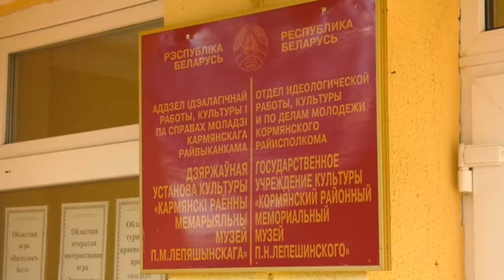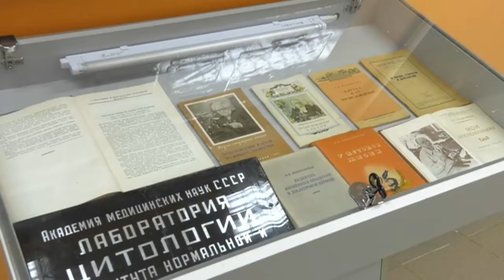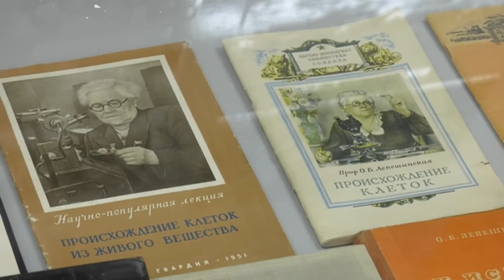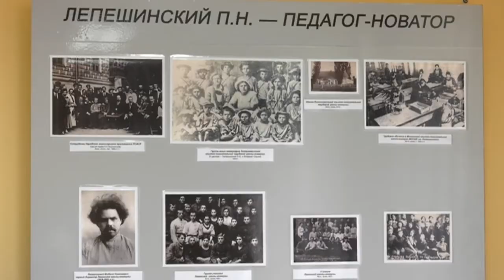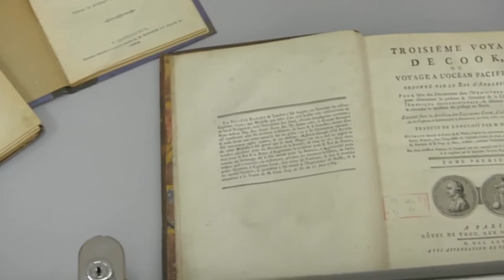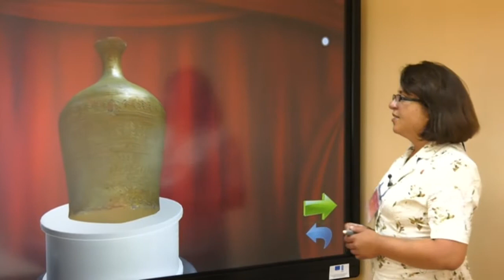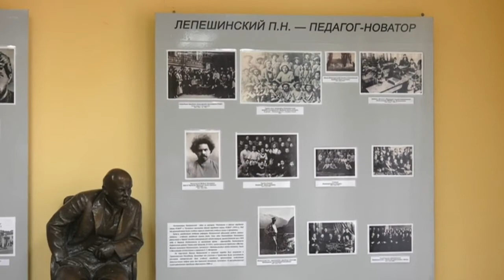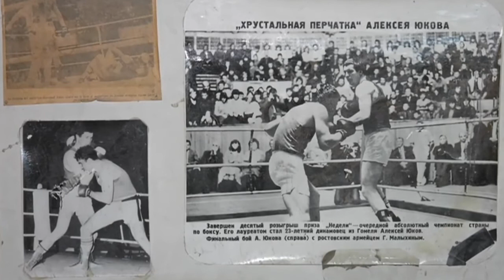Земля наша 16 08 2018 Добруш и Корма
ИГОРЬ РАДЮК – МЕХАНИЗАТОР КСУП “СОВХОЗ “БОГДАНОВИЧИ”
АЛЛА БАЛЫШ – ДИРЕКТОР КОРМЯНСКОГО РАЙОННОГО МЕМОРИАЛЬНОГО МУЗЕЯ П.ЛЕПЕШИНСКОГО
АЛЕКСЕЙ ЮКОВ – АБСОЛЮТНЫЙ ЧЕМПИОН СССР ПО БОКСУ 1983